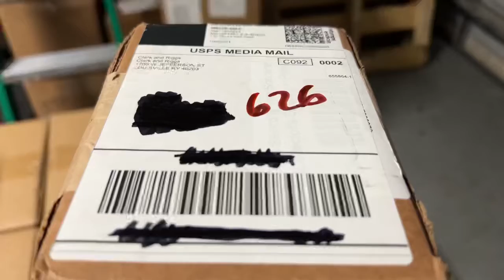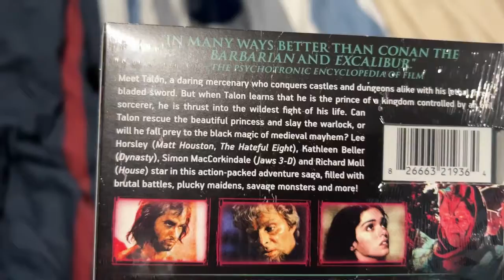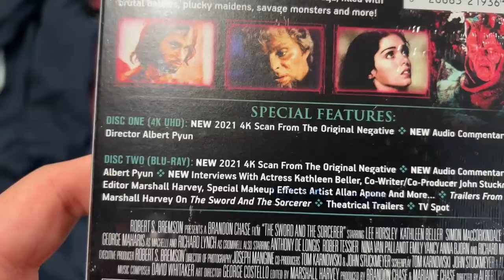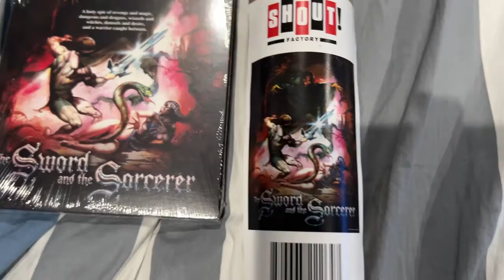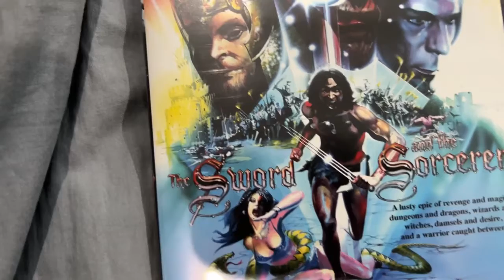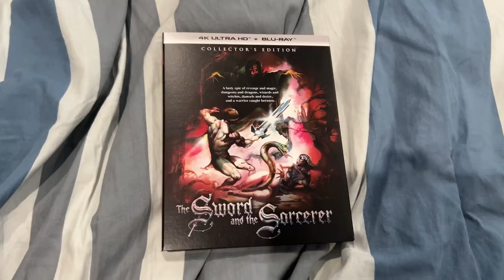What's In The Box📦??? (A 4K UHD With BluRay & Poster!) From Shout! Factory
Funding For Never Hike Alone II Funding Ends In 4/16TH

The Sawyer Massacre Fan Film

Tom Morga Private Signings Ends 5/9TH.

Backing Opportunity Available Due to Popular Demand For The FPS: First Person Shooter Documentary CheckOut!

Ur Choice Of Autographs & Items U Want Signed By Celebrities

Support The Family Of Wei Lin Through This Tragedy.

For Those Who Have, Wear, & Collect Solar Watches Get This CoolFire Solar Watch